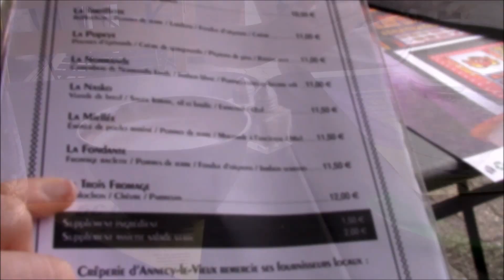ANNECY - Crêperie, Lac et Bla Bla Poussette / VLOG SAVOIE #1 🌲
⚠️ Si tu ne veux louper aucune vidéos, n'oublie pas d'activer les notifications en cliquant sur la petite cloche 🔔 ⬆︎ juste en haut ⚠️

Si tu souhaites me soutenir et me donner du baume au cœur c'est ici :

Je filme avec un caméscope Canon Legria HF R57
Logiciel montage vidéo : Windows Movie Maker